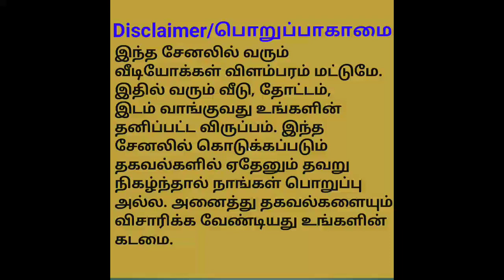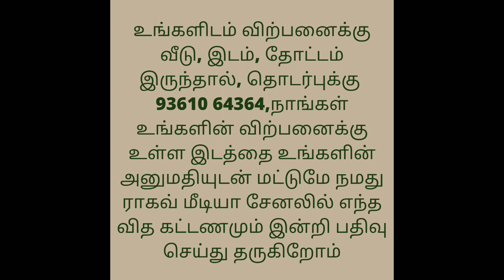House For Sale/Small House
POTHANUR
CHETTIPALAYAM

23LAKH
(HALL+KITCHEN+OUTSIDE WESTERN TOILET AND BATHROOM )
2CENT
PACHAYAT APPROVED
2-MONTH BUILDING
EB AVAILABLE
OUTSIDE BATHROOM